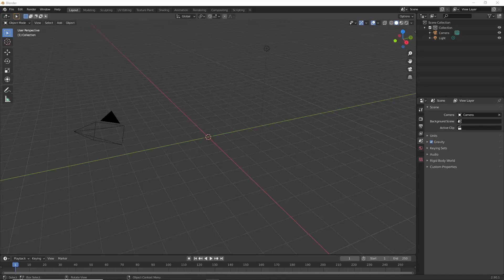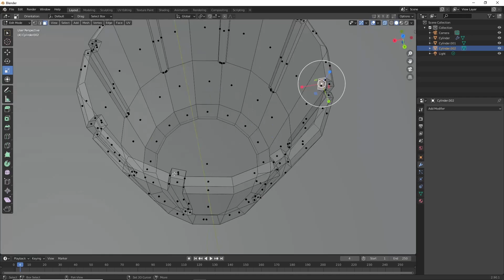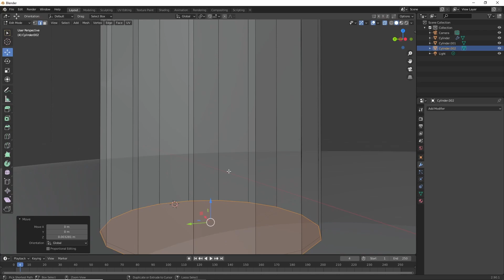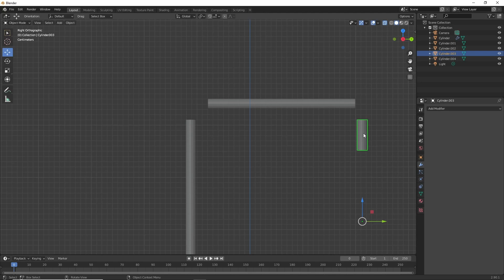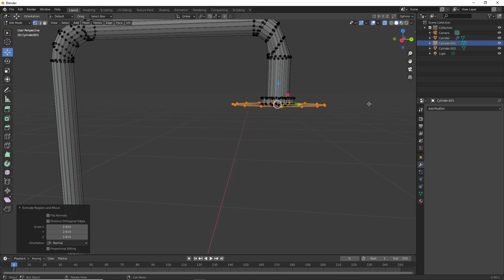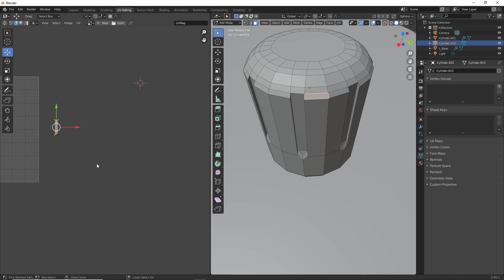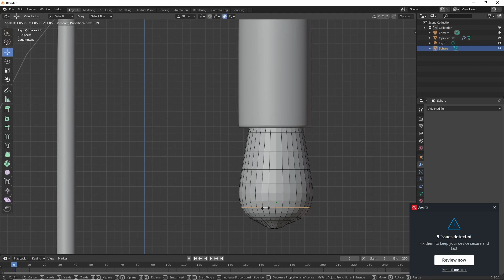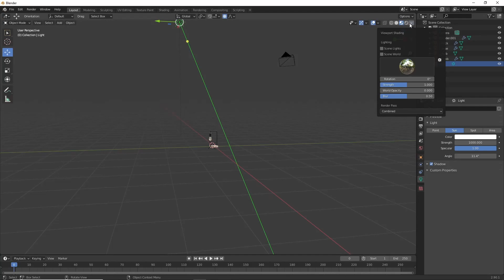Blender Industrial Desk Lamp pt1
This is the beginning of our Blender journey. We will be starting with this lamp and then we will move on to bigger things!